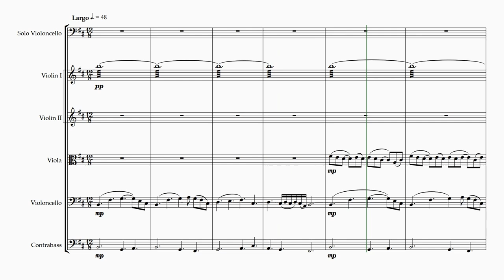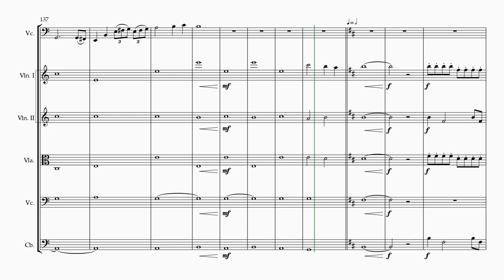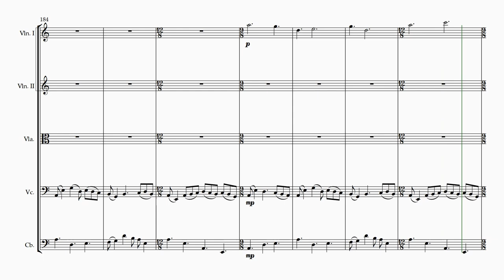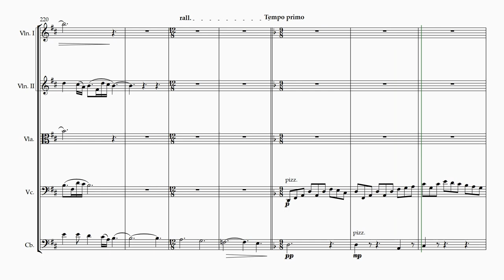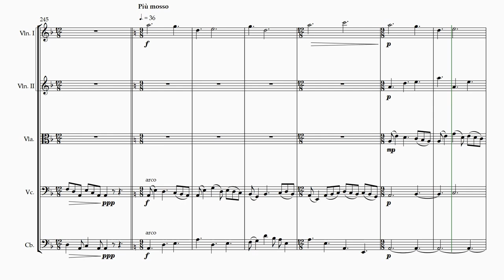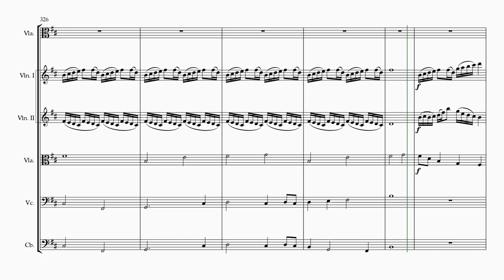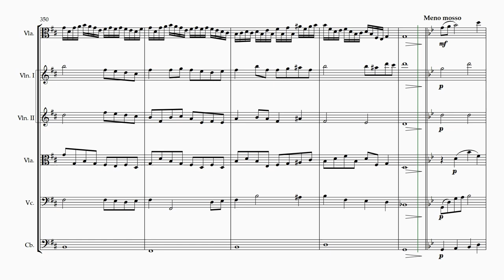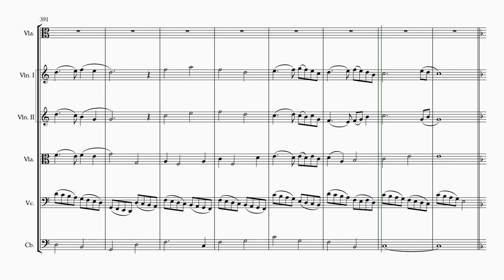Mea dea, meus amor, Luna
Mea dea, meus amor, Luna is a suite of three short movements for string orchestra and solo instruments, describing a great love for the Moon in all her forms.
De Lunae pulcritudo lacrimae fleo describes tears from staring too  long at the beauty of the Moon. Featuring a solo cello with string orchestra accompaniment, it evokes the sense of beauty and  regret.
Ad lunam pervenio, sed non attigo is a song of yearning, ever reaching towards the Moon but being forever unable to touch it. This movement is scored for tutti orchestra, with intertwining parts and harmonies.
The final movement, Nulla metus tenebris, Luna custodit, features a solo viola with orchestra. Beginning with a mournful tone, it ends in triumph with the realisation that the Moon is watching  and will guard throughout the dark of night.